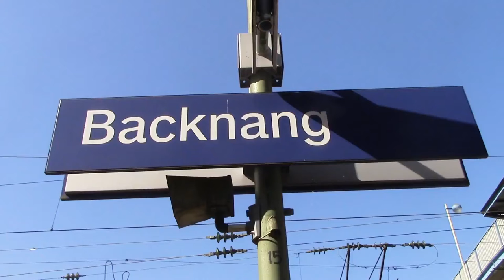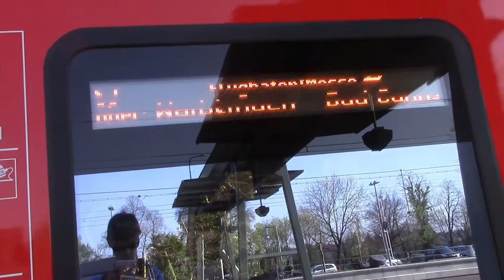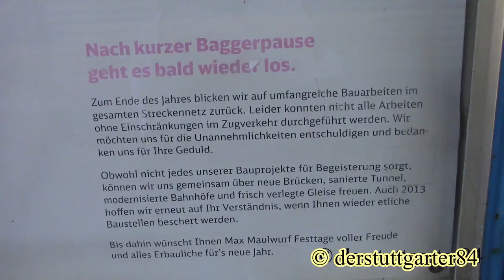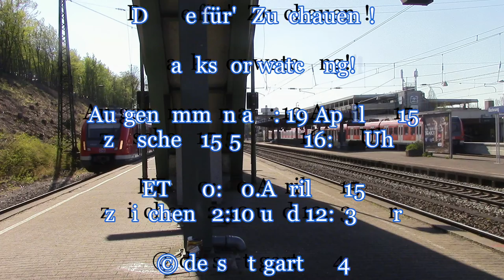Backnang - S-Bahn Stuttgart mit ET 420, 423 + 430 - BR 111 + Silberlinge Güterzüge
Backnang ist seit jeher Endstation der S-Bahn-Linie S 3 und seit Ende 2012 auch der S 4 der S-Bahn Stuttgart. Außerdem halten hier auch Regionalzüge in den Schwäbischen Wald und nach Nürnberg.
Im Epilog seht ihr noch eine S 4 nach Backnang in Stuttgart Hbf (tief).
Mit Backnang enden offiziell vorerst meine Videos von der S-Bahn Stuttgart. Da sich die S-Bahn Stuttgart zukünftig sehr verändern wird, werdet ihr auch immer wieder weitere neue Videos davon zu sehen bekommen z.B. von neuen Bahnhöfen etc.

English:
Backnang is the terminus station of S 3 and since December 2012 from S 4 of Stuttgart S-Bahn too. Here also stopped regional rail to Swabian Wood and Nuremberg.
At the end you can see a Class 420 running as S 4 to Backnang on Stuttgart Central Station (underground station)

With Backnang ended a long time from videos about the S-Bahn of Stuttgart. But it's not over. When something is changed by the Stuttgart S-Bahn you will see it in a new video, like new stations or something other who has changed.

© derstuttgarter84